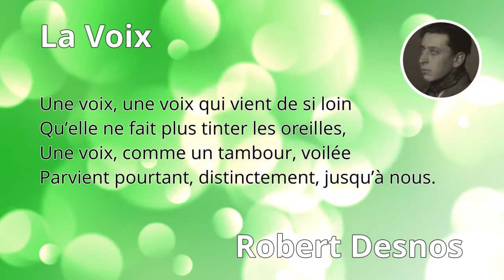La voix de Robert Desnos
La voix

Une voix, une voix qui vient de si loin
Qu’elle ne fait plus tinter les oreilles,
Une voix, comme un tambour, voilée
Parvient pourtant, distinctement, jusqu’à nous.

Bien qu’elle semble sortir d’un tombeau
Elle ne parle que d’été et de printemps.
Elle emplit le corps de joie,
Elle allume aux lèvres le sourire.

Je l’écoute. Ce n’est qu’une voix humaine
Qui traverse les fracas de la vie et des batailles,
L’écroulement du tonnerre et le murmure des bavardages.

Et vous? Ne l’entendez-vous pas?
Elle dit « La peine sera de courte durée »
Elle dit « La belle saison est proche ».
Ne l’entendez-vous pas ?

Robert Desnos